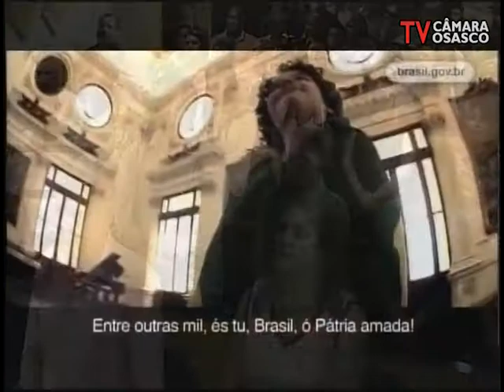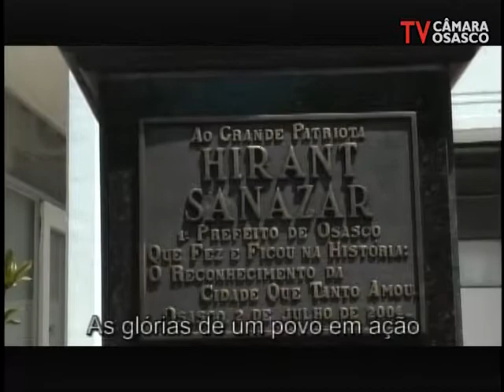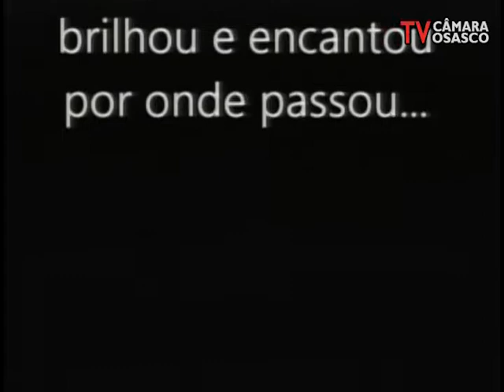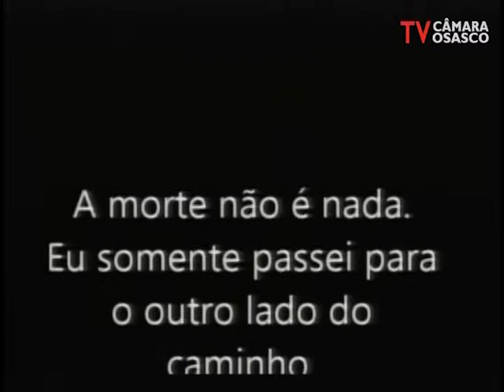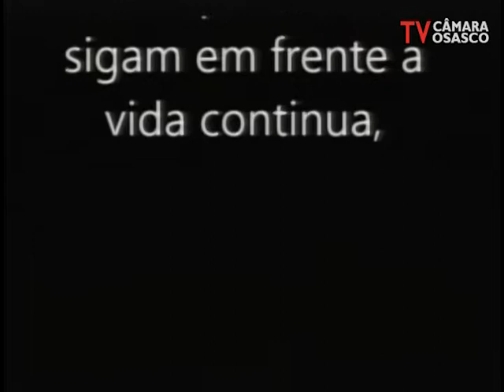Sessão Solene - Homenagem ao Sr. Jurandir Paes e Homenagem à Sincomércio 07/12/2017